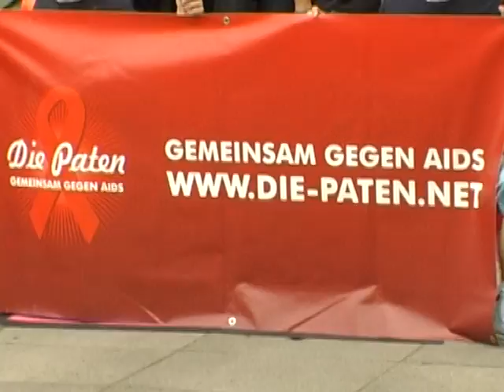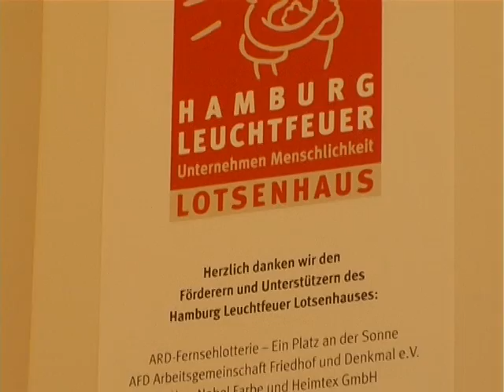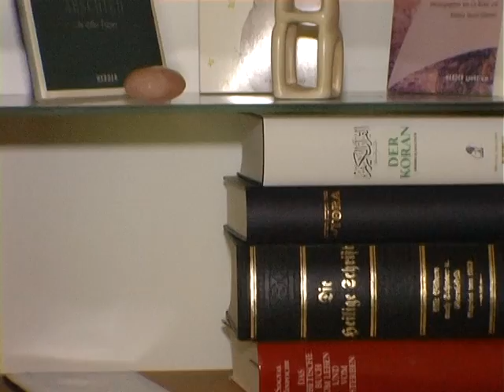walk for money-Hamburg Leuchtfeuer Lotsenhaus